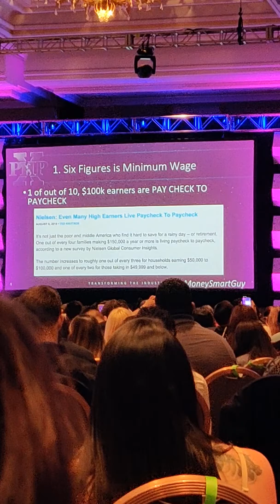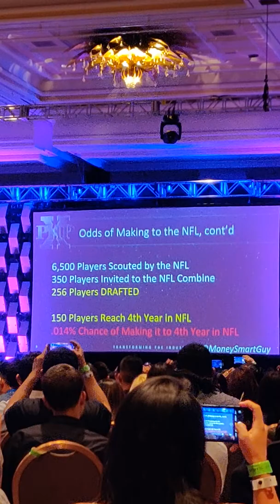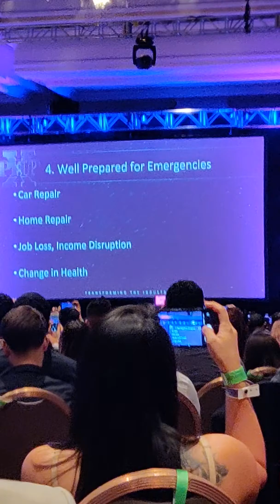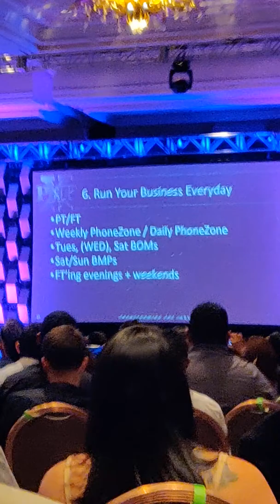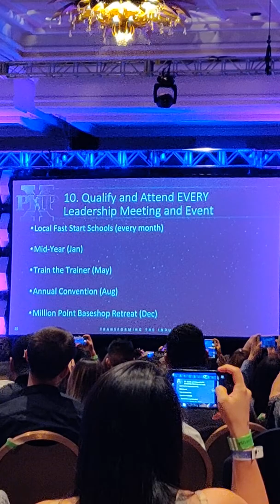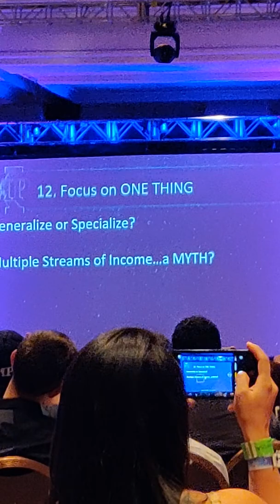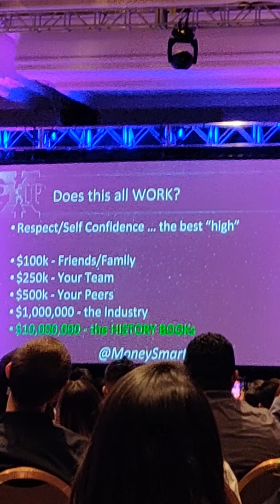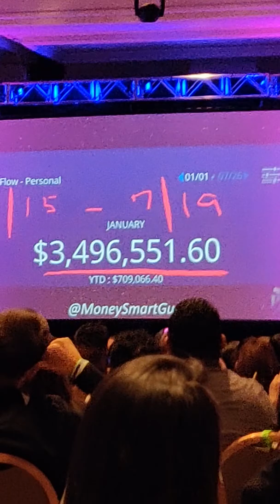Money Smart Movement dropping wisdom